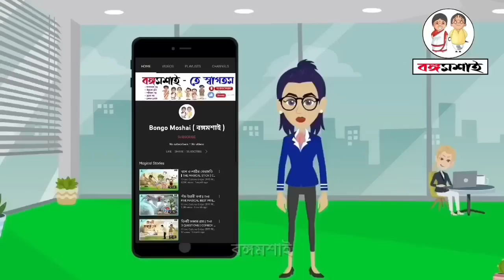গরিব ঘরে বিদেশী বৌমা ।Gorib Ghore Bideshi Bou Bangla Cartoon।Thakumar Jhuli।Bedtime Story।বাংলা গল্প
📸 Titel : গরিব ঘরে বিদেশী বৌমা ।Gorib Ghore Bideshi Bouma । Bangla Cartoon।Thakumar Jhuli।Bedtime Story।Moral Story।বাংলা গল্প।নীতিকথা ।  Bangla Cartoon । Thakumar Jhuli । Rupkothar Golpo । বাংলা কার্টুন । বাংলা গল্প । ঠাকুমার ঝুলি । বঙ্গ মশাই । Bongo Moshai । Saas Bahu Ki Kahaniya | Moral Stories | Everyday New Bangla Story । Moral Stories। Moral stories Bangla । Bangla katun । বাংলা কাটুন। বাংলা কার্টুন চ্যানেল। Bangla kartoon । ঠাকুরদার ঝুলি।  Thakurdar Jhuli ।

My Mic
My Laptop
My Keyboard
My Mouse
My Tab
My i-Phone
My Realme Phone
My Samsung Phone
My Reflection Filter
My wallpaper for studio
My Green Screen
My Professional Tripod Stand with light
Mini Gorilla Tripod
My Pen Drive

Sasuri o Bou er Golpo [ শাশুড়ি ও বউ এর গল্প ] is very popular among the audience. These animated Stories শাশুড়ি VS বৌমা ( sasuri vs bouma) are the best choice for entertainment.

📢 ABOUT :

Hello Guys,
Notun notun cartoon golpo, bengali fairy tales and bangla moral stories.

Watch the new Bengali Bohu Story " শাশুড়ি_বউ_এর_গল্প " only on BONGOMOSHAI Youtube Channel

                         @ Piya Malakar